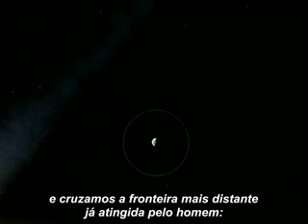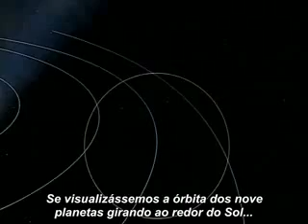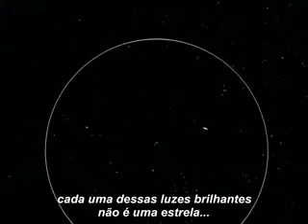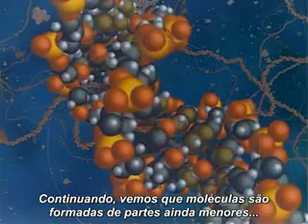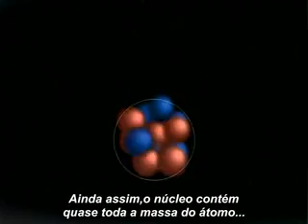Viagem Cósmica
Indicado ao Oscar®, Viagem Cósmica combina imagens reais com gráficos gerados por computadores de última geração, focalizando a dimensão do ser humano no universo infinito. Um dos pontos altos dessa jornada é o zoom cósmico que utiliza potências matemáticas de base 10, variando desde a superfície da Terra até as maiores estruturas observáveis do Universo, e de volta às esferas subnucleares - um tour dirigido ao longo de 42 diferentes escalas de tamanho.
Explore algumas das maiores teorias científicas, incluindo algumas nunca antes filmadas do nascimento do cosmo e do sistema solar até a natureza dos buracos-negros.